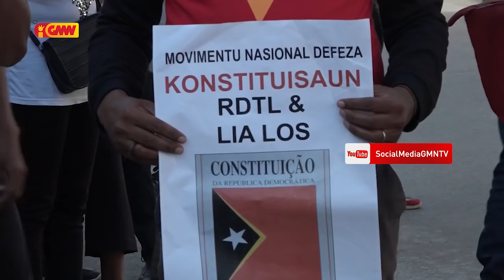F-FDTL Destaka Grupu ida, hodi halo Vizilansia iha Rezidensia Ángela Freitas